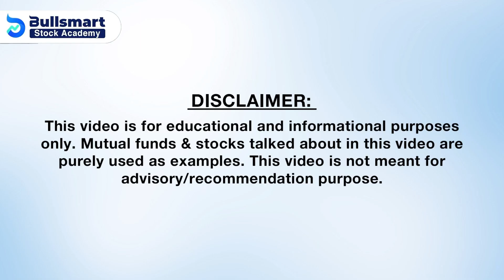Importance of Liquidity in Mutual Funds.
Liquidity refers to the availability of cash for spending or to meet monetary needs during the unpredictable financial crisis.

Why liquidity matter?

1. Liquidity reduces the time between when you put the asset for sale till the time you get a buyer
2. As compared to illiquid ones the liquid assets helps in easing your selling process during crucial and emergency situations
3. Many investors do not take uninvited financial situations into consideration and tend to ignore the importance of liquidity.
4. Liquid assets retain their market value, unlike illiquid funds. You need to look for investment options that accompany enough liquidity to cover you during emergency situations.

Now you know why liquidity is important.

Bullsmart is building an investment platform with cutting edge financial tools to help the young start investing. Our vision is to become the most desirable investment platform in Asia and act as a catalyst for India’s financial growth story.